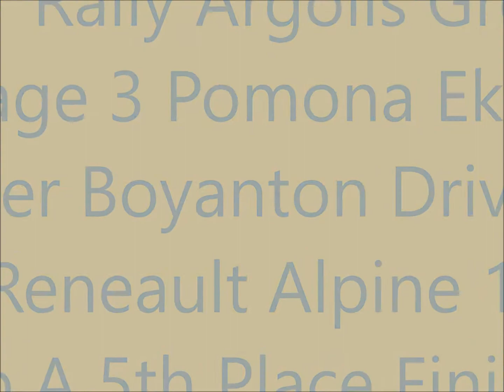DiRT Rally Argolis Greece 5th place Stage 3 Pomona Ekrixi Renault Alpine 110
A rough ride bashing and crashing to a 5th place finish in the stage